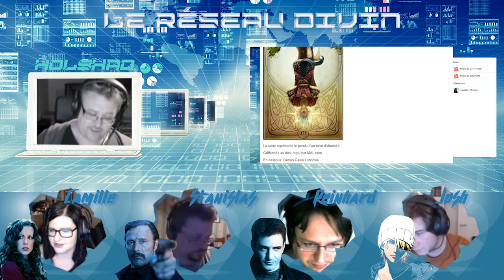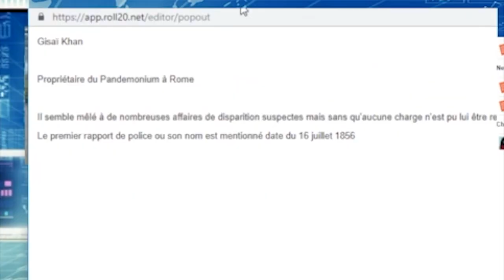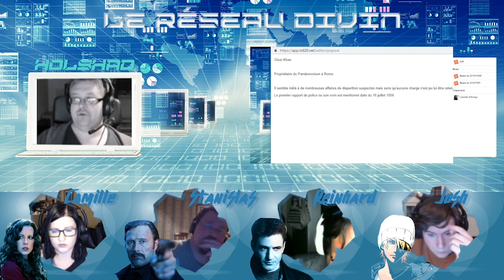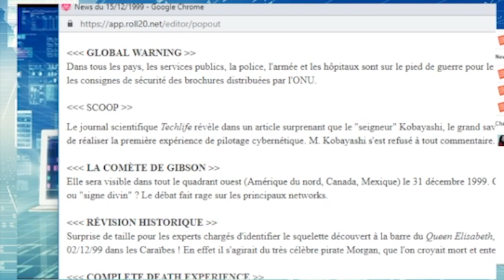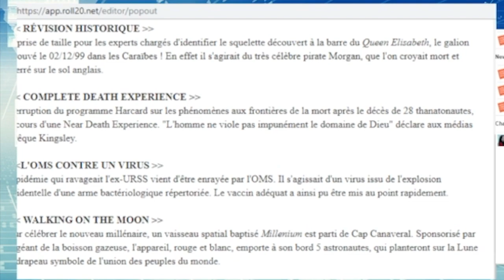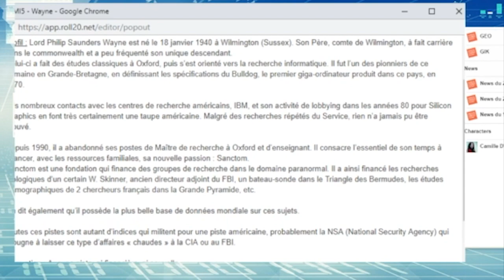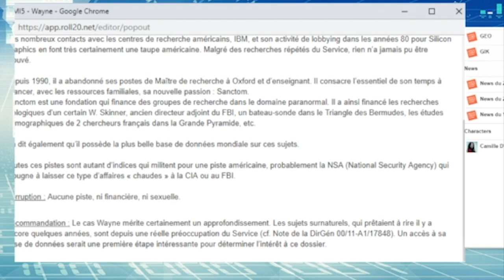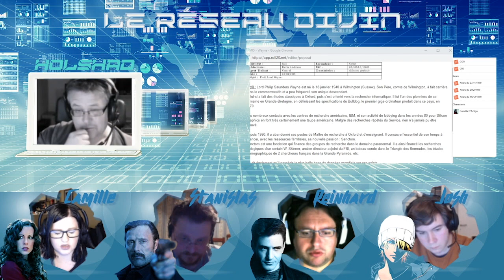[JDR] LE RÉSEAU DIVIN #04 | Il est l’heure de l’essaim des rêves malfaisants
4ème épisode du Réseau  Divin

A peine revenus de leur "voyage" en Egypte Antique, nos 4 amis vont devoir affronter une nouvelle fois cet horrible boucher.

La campagne du réseau divin, de Pat&Chris, parue dans Casus Belli n°100, masterisée par Holshad.

PJ dans l'ordre des cams :
Aki = Camille
KlikoDesh = Stanislas
WillyGorn = Reinhard
Wairlock = Josh

La campagne commence le 1er décembre 1999, un mois avant le début du nouveau millénaire. Le monde ressemble à celui que nous connaissons... en plus sombre et en plus fantastique.

1999 : le monde du côté obscur
Violences et guérillas, ensanglantent régulièrement chaque continent, assassinant lentement l'espoir d'un avenir meilleur. En Europe, les vieux gouvernements agonisent. La France n'est plus qu'une puissance mineure, d'intérêt simplement "culturel". Après l’assassinat de la famille royale, l'Angleterre s'effondre, et l'anarchie monte dans les rues. Tous le bassin méditerranéen éclate en provinces autonomes, et l'intégrisme fanatique du nouveau pape Ramius Ier n'arrange rien. Seule l'union des pays scandinaves, encore officieuse, semble surnager. L'Afrique et le Moyen-Orient sont ravagées par les dictatures, les guerres et l'emploi des armes chimiques. L'Asie et les États-Unis, quant à eux, sauvent la face en gommant les pauvres de leurs statistiques et en vendant leurs âmes aux grands consortiums économiques. La technologie "branchée" et bon marché, le gaspillage et l'excentricité sont devenues les valeurs courantes. Un avenir sombre se dessine, blafard et malade, tremblant de la fièvre du millénaire. Un avenir qui ne veut pas mourir, et qui attend ses héros...

Aux frontières du réel
L'humanité cherche refuge dans ses superstitions ou la religion. Chaque jour apparaît une secte nouvelle, tandis que les paradis artificiels moissonnent à tour de bras. D'étranges phénomènes sont rapportés par les médias : paranormal, sorcellerie et extraterrestres font la une de plus en plus souvent. Et si certains événements ne sont que supercheries, il existe de nombreux cas défiant l'analyse scientifique. Plusieurs gouvernements engloutissent d'énormes budgets dans l'étude de ces nombreux phénomènes, et on voit peu à peu apparaître des "investigateurs de l'étrange" (services secrets, organisations privées, etc.).